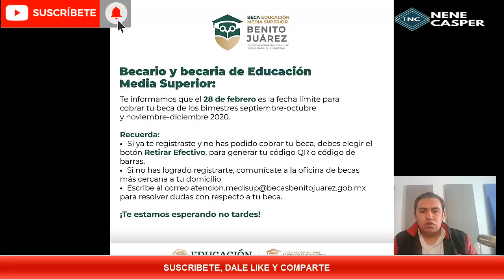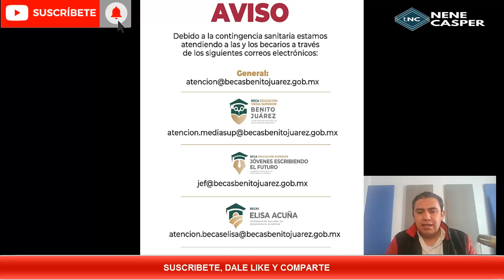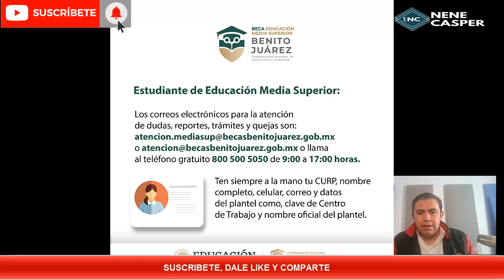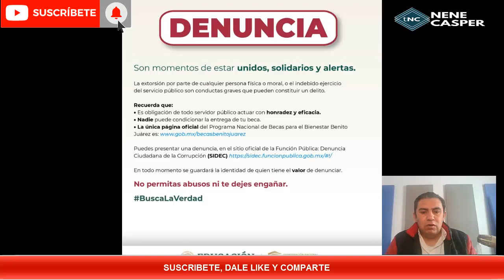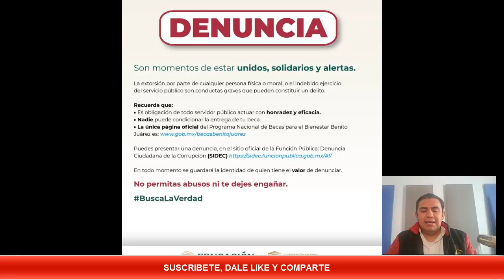BecasBenitoJuarez FECHA LIMITE DE PAGO BIMESTRES SEP- OCT- Y NOV-DIC- 2020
La coordinacion nacional de becas anuncia el nuevo limite para que cobren los bimestres sep-oct- y nov-dic. de Becasbenito Juarez.
link para hacer tu denuncia en secretaria de la funcion publica